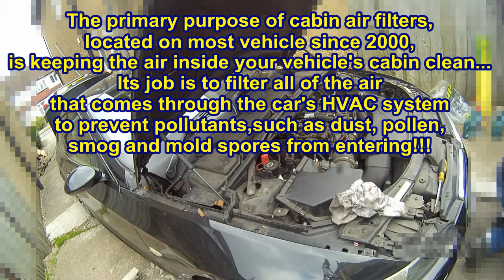How to change BMW E90 Cabin air filter Do it yourself. Pollen filter replacement!!!